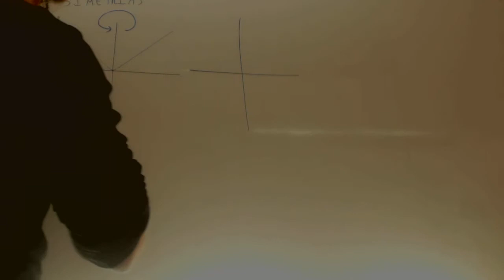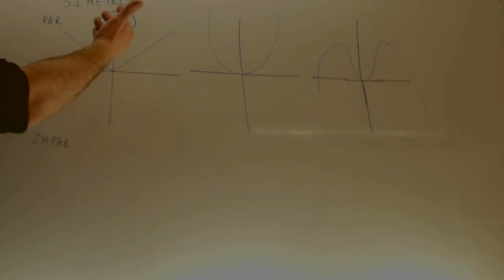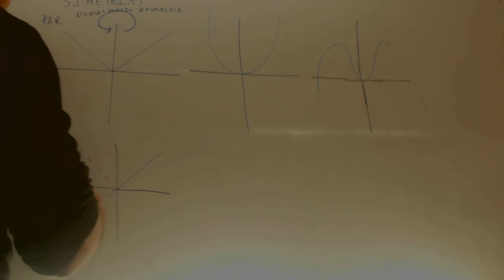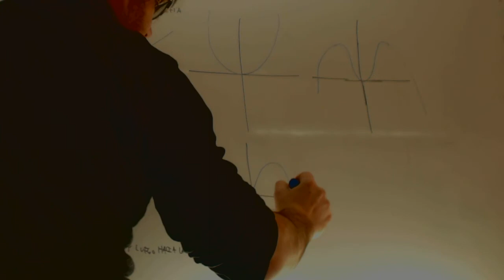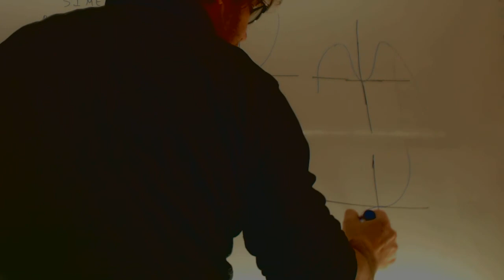Par o impar Funciones Acceso CFGS Academia Usero Estepona